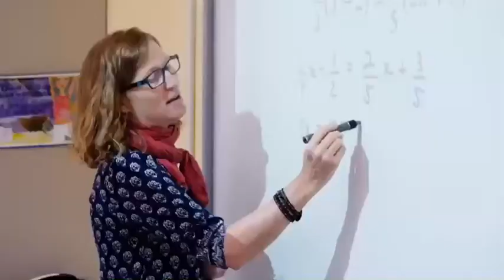St. Margarate's school